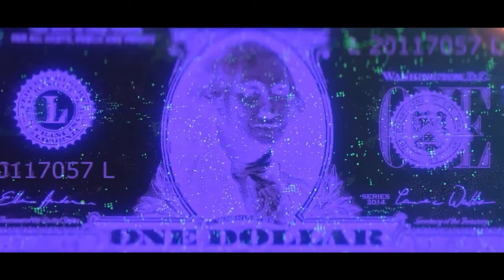Top 10 FREE Open World Survival Games 2024 (STEAM)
📌 Timestamps:

1. The Cycle: Frontier
2. Will To Live Online
3. Arc Raiders
4. Stay Out
5. Grand Emprise Prologue
6. The Division Heartland
7. XERA Survival
8. UNDAWN
9. Wayfinder
10. New Frontier

Your thoughts and opinions help us improve our content.